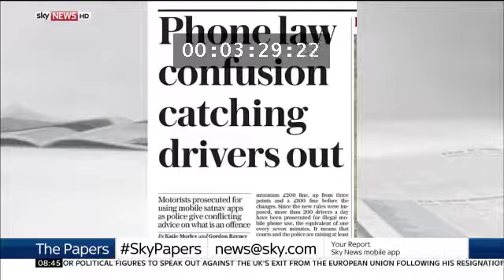Nabila Ramdani – Sky News Sunrise Paper Review at 8.40am – 30 Dec 2017